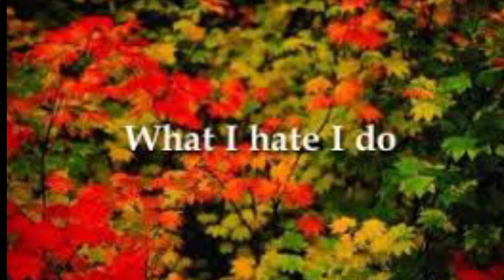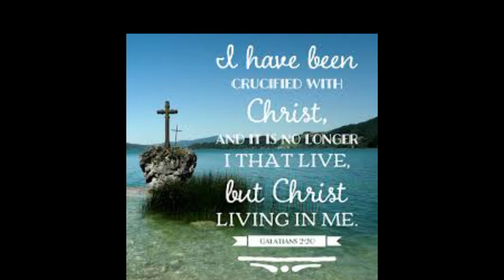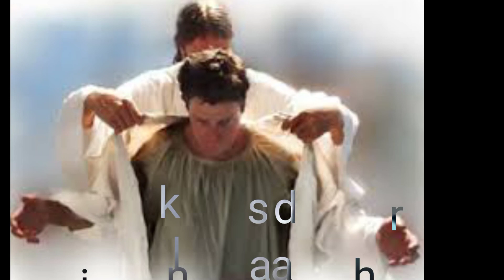WAR AGAINST THE FLESH, AND THE MYSTERY OF THE CROSS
The mystery of overcoming the flesh,